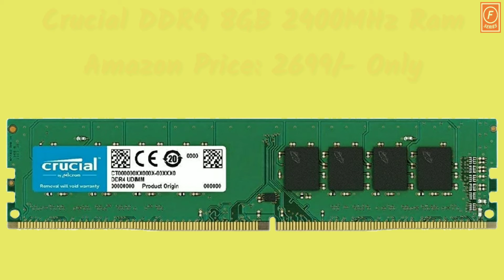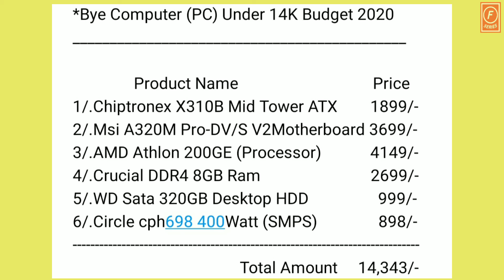PC bluild under rupees 14K || B.T.R.Assam|Go to bye discretion link⬇️⬇️.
Click here to open discretion link bye:

➡️Cabinet link bye ⬇️⬇️:

➡️Mother Board link bye ⬇️⬇️:

➡️Processor (CPU)link bye ⬇️⬇️:

➡️Ram link bye ⬇️⬇️:

➡️Hard disk drive link bye ⬇️⬇️:

➡️Power supply (SMPS) link bye ⬇️⬇️:

Flipkart Whay Men Casual Black Genuine Leather Wallet